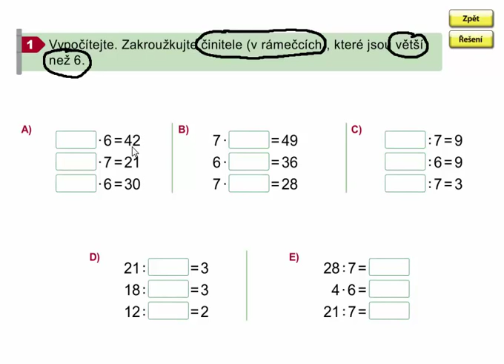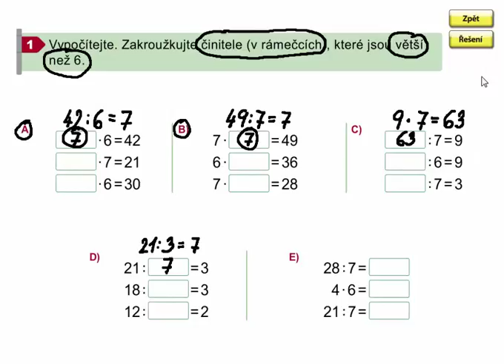Násobení a dělení čísly 6,7 (opakování), Matýskova matematika 7. díl, strana 19, cvičení 1